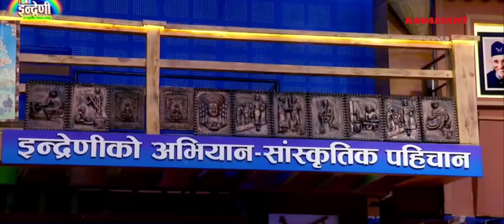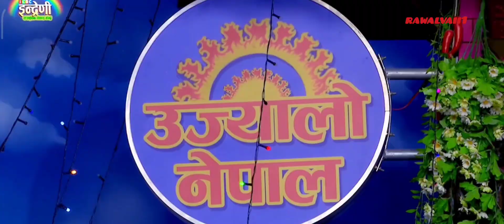न्याउल्य चडी आ live deuda songs new deuda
Self